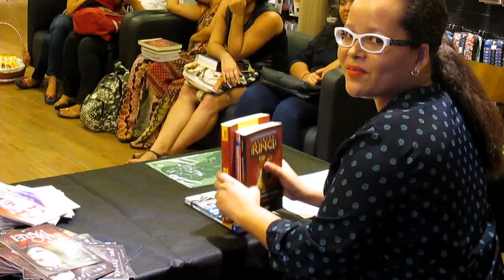Encontro Clube de Leitura Penguin - Junho 2015: Recado para Maria